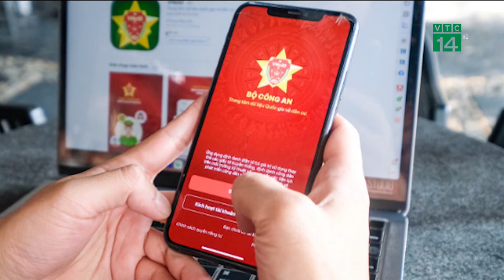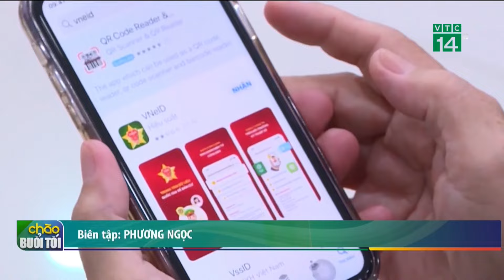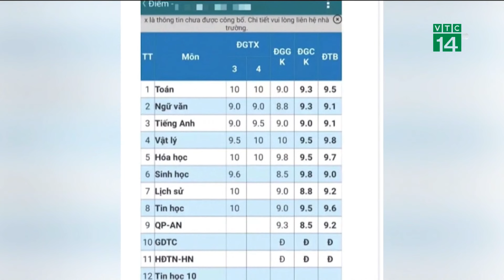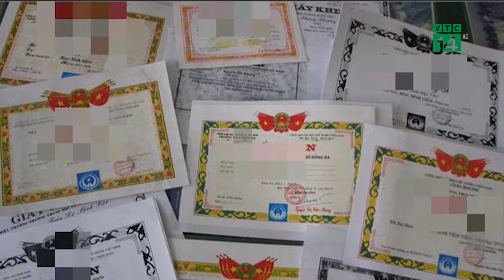Tin mới nhất về cơn bão đầu tiên trong năm 2024 | VTC14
VTC14 | Trung tâm Dự báo khí tượng thủy văn quốc gia cảnh báo trong năm 2024 cần đề phòng những cơn bão có đường đi phức tạp. Hiện nay một áp thấp nhiệt đới đang hoạt động trên vùng biển ngoài khơi miền nam Philippines. Dự báo áp thấp nhiệt đới này sẽ di chuyển theo hướng tây bắc đi dọc theo vùng biển phía đông Philippines và có khả năng mạnh lên thành bão. Sau đó, bão có khả năng đổi hướng di chuyển về phía đông bắc và ít có khả năng ảnh hưởng đến Biển Đông.